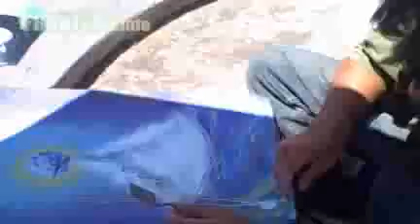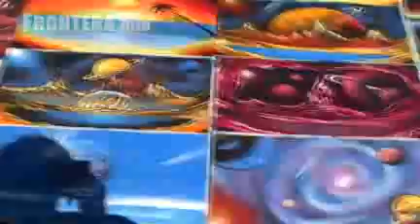Arte deportado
Javier Penagos, artista callejero, pinta cuadros con aerosol en la línea internacional, donde se instala todos los días desde hace unos meses, luego de haber sido deportado de Los Angeles